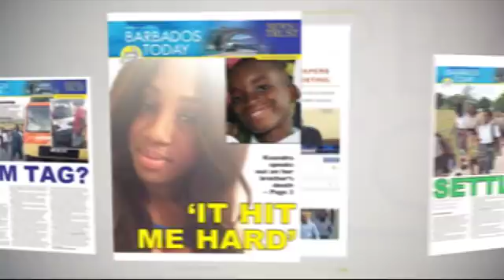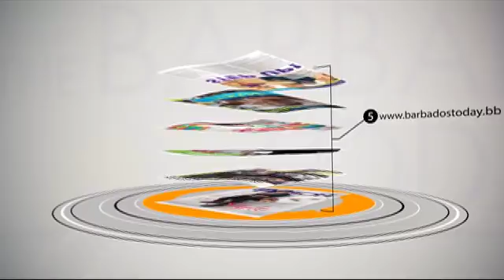BARBADOS TODAY EVENING UPDATE - June 1, 2018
Prime Minister Mia Mottley seeks help from the IMF in restructuring the country’s massive debt. The QEH’s Respiratory Unit gets a much-needed face lift. These and other stories in the Barbados TODAY evening news.